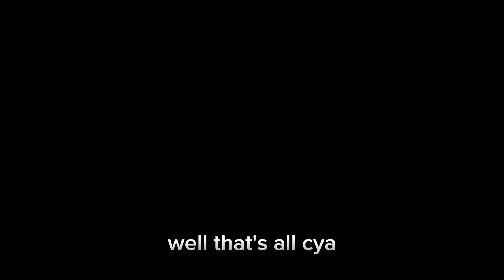New map And Admin glove in Slapping battles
nice